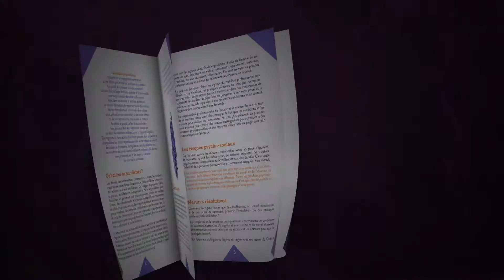Découvrez nos brochures sur les dérives comportementales entre auteurs et éditeurs (livres, bd)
Le Snac vous propose une série de brochures sur les dérives comportementales entre auteur et éditeur. Eh oui, le HARCELEMENT MORAL au travail
 cela existe aussi pour les auteurs ! Dans ce numéro 1...
 Qu'entend-on par dérives et comment les identifier ?
 Comment se défendre et résoudre les problèmes ?
Pour tout comprendre, téléchargez gratuitement "Des perspectives psycho sociales" sur notre site snac.fr et ne manquez pas les autres brochures de la série sur les perspectives sociologiques, historiques, juridiques et économiques qui sont également disponibles en téléchargement.